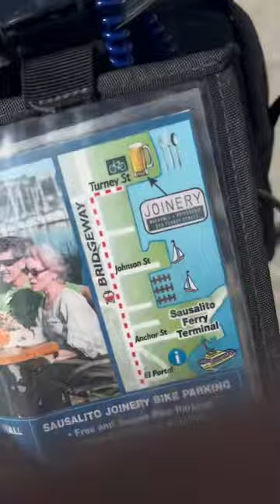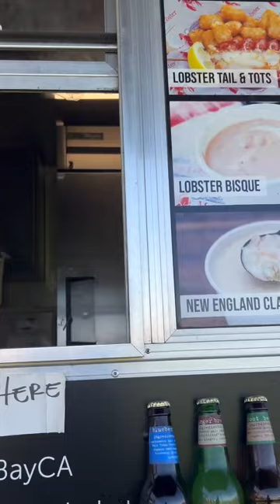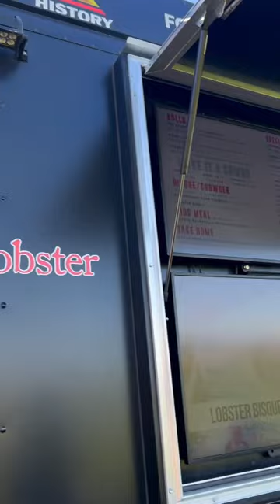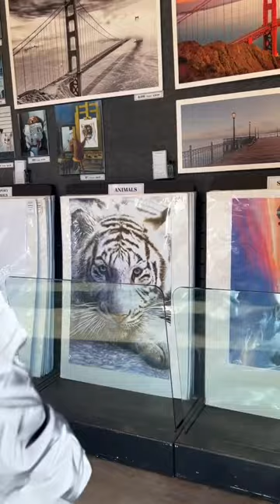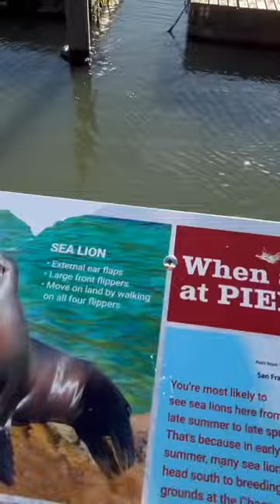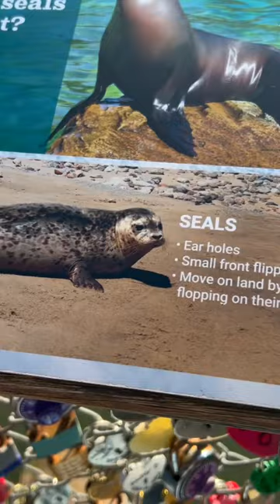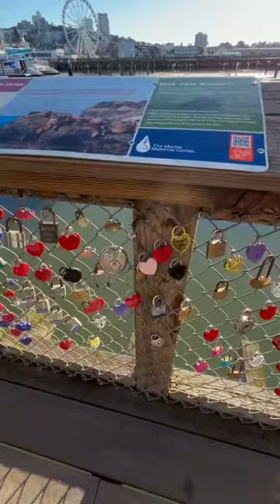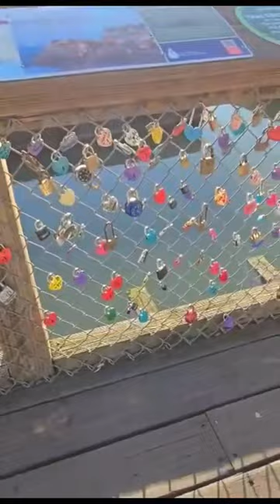PIER 39 & SEA LIONS BIKE riding in the BAY..